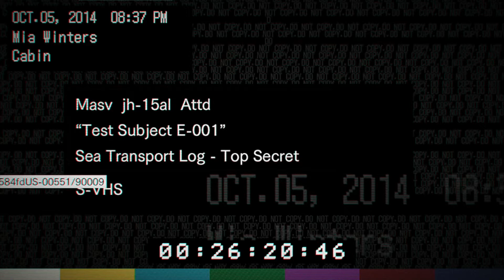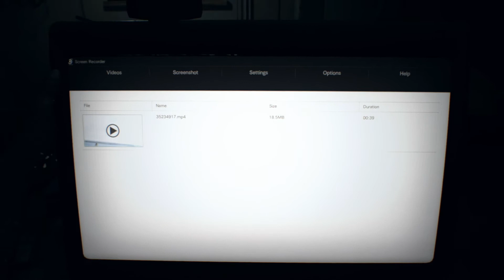Resident Evil 7: Biohazard Cinematic Gameplay No Commentary | EPISODE 12: REMEMBERING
Welcome to my Cinematic Let's Play series with Resident Evil 7: Biohazard.
This will be an ongoing episodic series following a Let's Play format but without voice over, obstructing graphics, HUD, tutorial prompts or subtitles. Just as cinematic as possible!